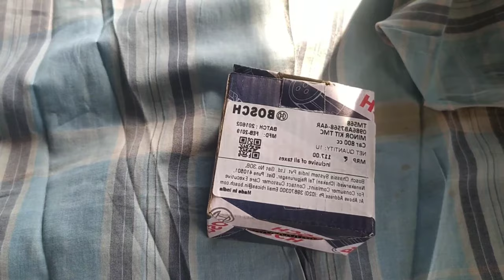Brake Drum Jaam Hone Ki Problem0%Brake Shoe Kit Repair Brake Liner KitCange Bajaj Auto Ricksha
[Bajaj Auto Brake Spare Part number1
1-Brake Shoe Kit :24151268 MRP 246/-
2-Brake Cylinder Kit [Front) :24151108 MRP 73/
3-Brake Cylinder Kit [Rear] :24151114 MRP 73/
4-Brake Master Cylinder Kit AB151074
MRP 129/
5-Brake Spring Kit [RH] :24151182 MRP 25/
6-Brake Spring Kit [LH] :24151173 MRP 25/-

Alfa bs3 bs4 auto ke Brack kesa bneya bracket kes dale auto me Alfa auto bracket lek problemsolution

Alfa bs3 bs4 auto ke Brack

bracket kes dale auto me Alfa auto bracket lek